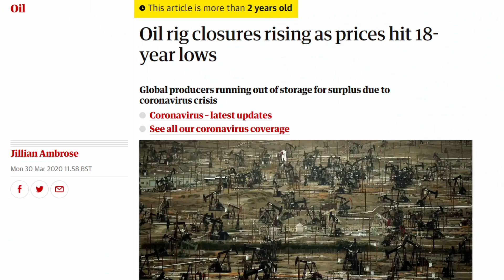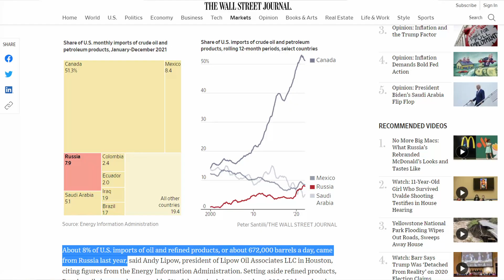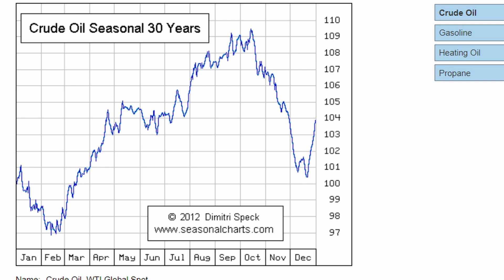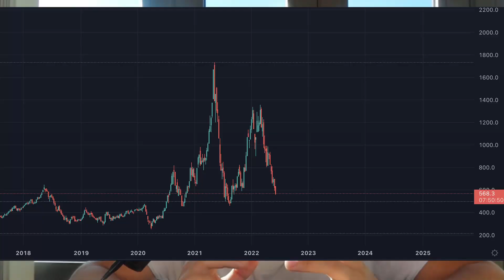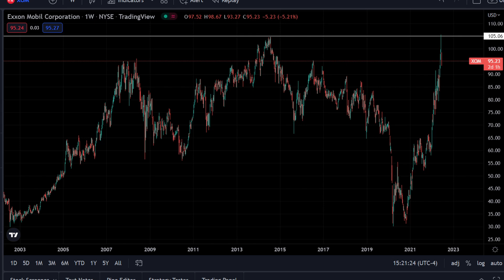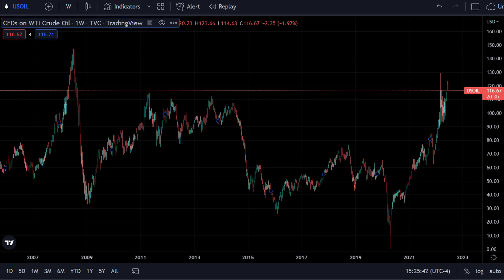Oil Is Ready To Crash | Major Market Indicators Explained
We go over why I believe Oil is next to crash in this Market. I explain what stocks I'm looking at and what affect I think it will have on the constant risk of recession.

OUR OPTIONS COURSE IS LIVE!
GRAB YOURS FOR $200 OFF WITH CODE "LAUNCH" AND GET 1 FULL YEAR OF CHAT ROOM ACCESS FOR FREE!
Total value: $1,200. Yours for only $397!

DON'T KNOW ENOUGH ABOUT TRADING? SIGN UP FOR OUR FREE MASTERCLASS AND LEARN ALL THE BASICS:

WHAT DO OUR STUDENTS SAY?